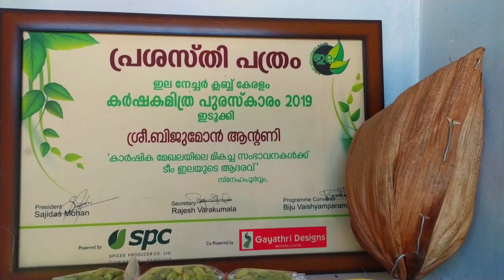Apple plant /ഒന്നാം വർഷം ആപ്പിൾ പൂത്തു ഇനിയെന്ത് ? Apple plantation Kerala 2021.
ഒന്നാം വർഷം ആപ്പിൾ പൂത്തു ഇനിയെന്ത് ?

 Apple plantation 2021 Kerala planting in Idukki Kattappana hot weather apples are planting in the land
 13 varieties of Apples are planting miracle farm house valiyathovala